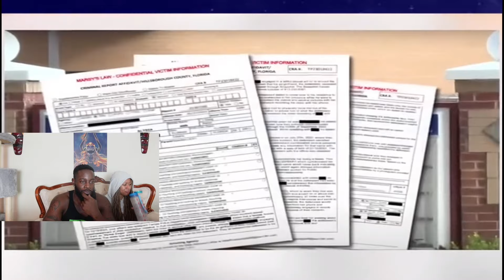Female Predator ARRESTED While PRETENDING To be Middle School STUDENT!